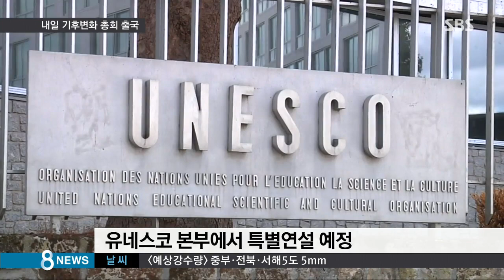박 대통령, 내일 출국…기후변화 총회 참석 / SBS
[앵커]

박근혜 대통령이 5박 7일 일정으로 내일(29일) 해외 순방길에 오릅니다. 프랑스 파리에서 열리는 기후변화 총회에 참석하고, 체코에서 중부 유럽 국가들과 정상회의를 할 예정입니다.

정준형 기자입니다.

[기자]

박근혜 대통령이 모레(30일) 프랑스 파리에서 개막하는 유엔 기후변화협약 당사국 총회에 참석하기 위해 내일 오후에 출국합니다.

G20 정상회의를 비롯한 다자 정상회의 순방에서 돌아온 지 엿새 만입니다.

기후변화 총회에는 미국과 중국, 러시아 등 140여 개 나라 정상들과 반기문 유엔 사무총장이 참석해 새로운 기후변화 대응 체계를 논의합니다.

박 대통령은 개회식 기조연설에 나서 국제사회 공조에 적극 동참하겠다는 뜻을 밝힐 계획입니다.

[김규현/청와대 외교안보수석 : 온실가스 감축목표 제시하고, 녹색기후기금 기여 등 우리의 기후변화 대응 노력 설명할 예정입니다.]

기후변화협약 총회를 마친 뒤엔 우리나라 대통령으로서는 처음으로 유네스코 본부도 방문해 특별연설을 할 예정입니다.

최근 발생한 파리 테러 희생자들을 애도하고, 테러 척결을 위한 공동 대응을 위해 적극 협력하겠다는 뜻을 밝힐 것으로 보입니다.

박 대통령은 이어 체코 프라하로 이동해 체코와 헝가리, 폴란드, 슬로바키아 등 중부 유럽 4개 나라로 구성된 비세그라드 그룹 정상들을 만나 협력 확대 방안을 논의합니다.

박 대통령은 한-비세그라드 정상회담을 마친 뒤 다음 달 5일에 귀국합니다.

(영상취재 : 김원배, 영상편집 : 최진화)